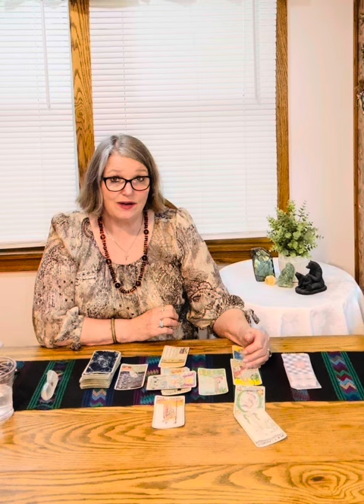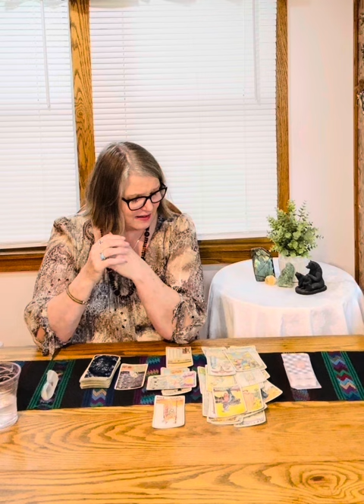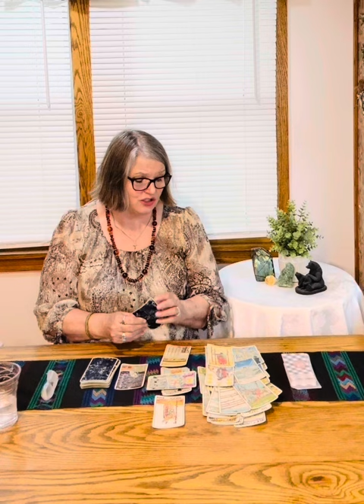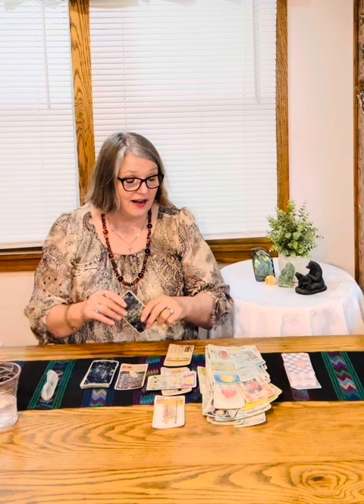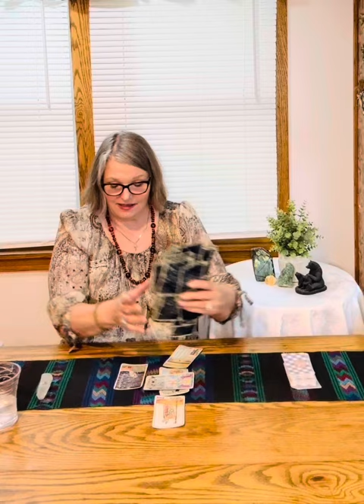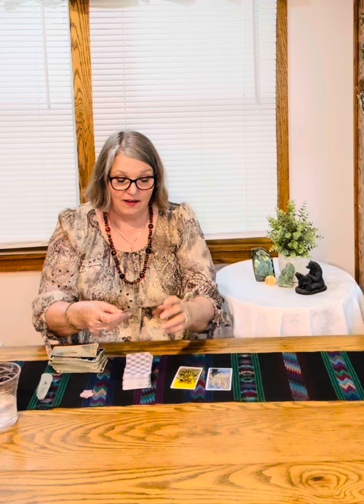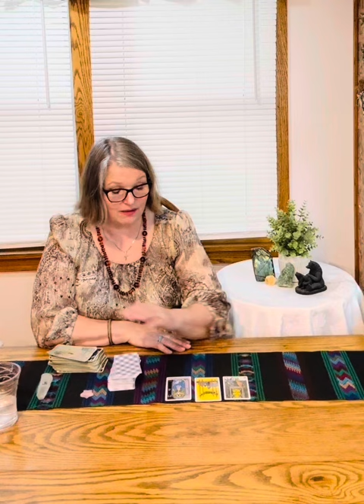Virgo July 2924 Mini Tarot Reading by Bonnie Soul Star Bliss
Virgo ♍️ July is going to be good?😊❤️

to book your private reading!

Spirit Fest Melbourne FL  August 3rd & 4th 2024
address:  625 Hibiscus Blvd,  Melbourne FL

Thank you for liking and sharing my videos.
Blessing to all,
❤️❤️❤️ Bonnie